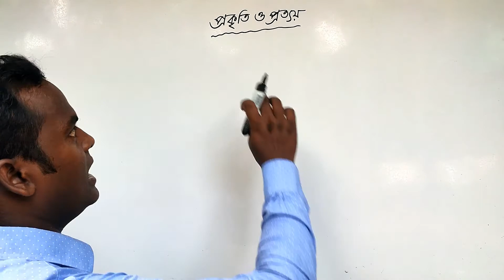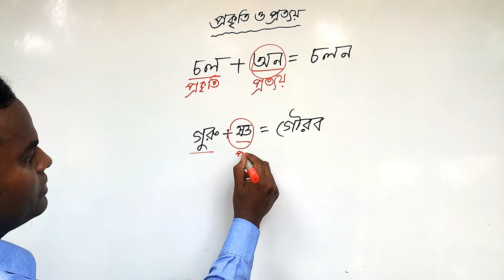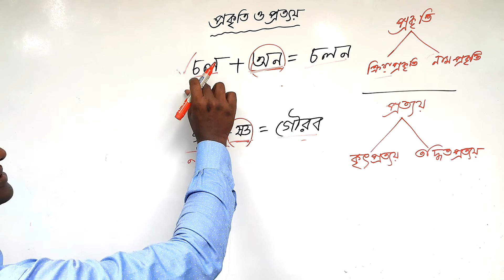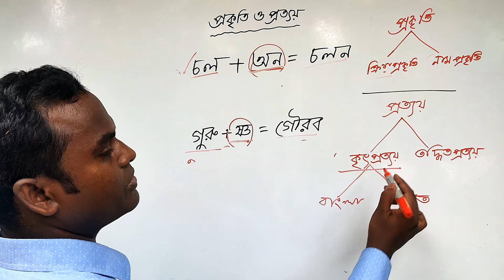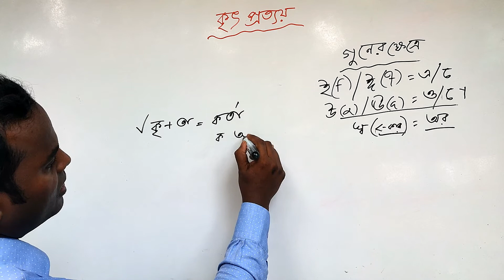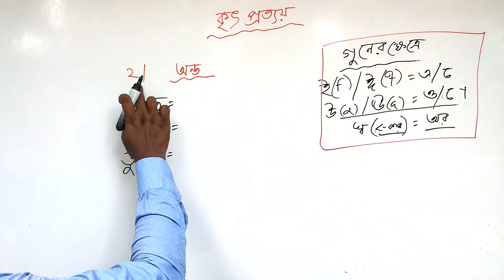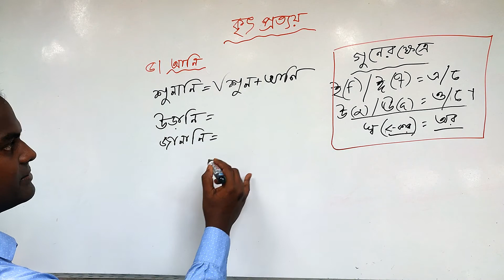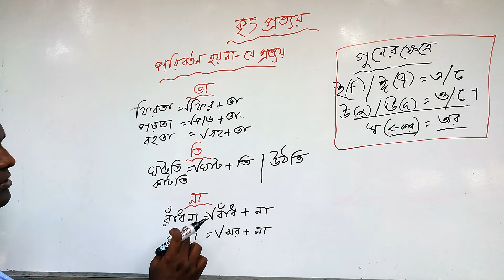প্রকৃতি ও প্রত্যয় নির্ণয়।Part-1|Prokriti O prottoy Job||SSC||HSC||Admission||Jahangir's OnlineSchool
প্রকৃতি ও প্রত্যয় নির্ণয়ে কিছু সহজ কৌশল দেখানো হয়েছে। প্রকৃতি ও প্রত্যয় নির্ণয়ে খুবই দরকারী ভিডিও। আশা করি অনেক উপকৃত হবেন। পর্ব-১
Jahangir's Online School